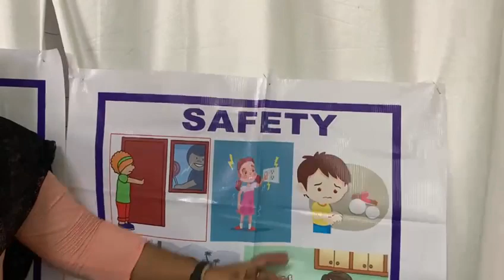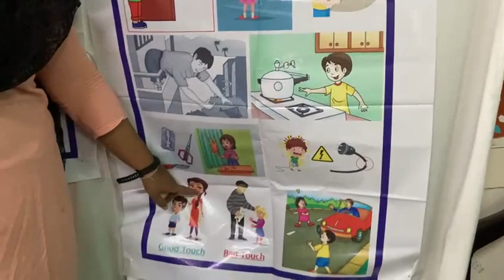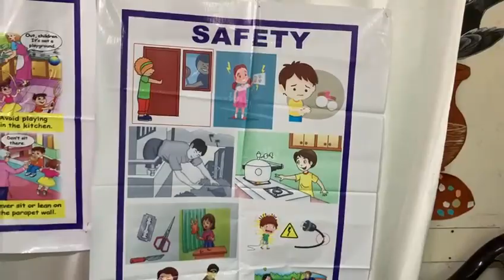Safety precautions to follow#Safety for pre schoolers#preschool